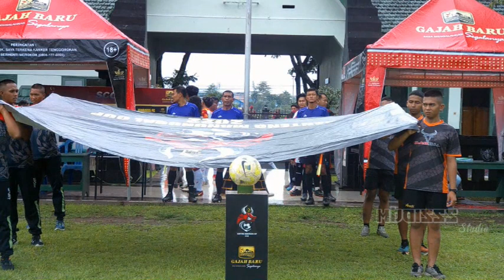🔵TURNAMEN BMC CUP ‼️MBOISSS FC ( B ) VS RSUD KEPANJEN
Late post  tournament  BMC CUP  2022 awal kebangkitan MBOISSS FC di bawah naungan YAYASAN MBOISSS BERKAH JAYA selain MBOISSS FC ada juga MBOISSS ACADEMY dan MBOISSS JAPUK semoga management diberikan kekuatan dan kesehatan
Home Base BULUPITU GONDANGLEGI MALANG